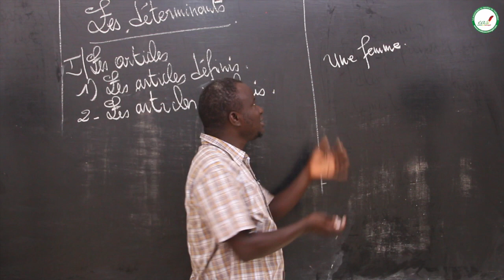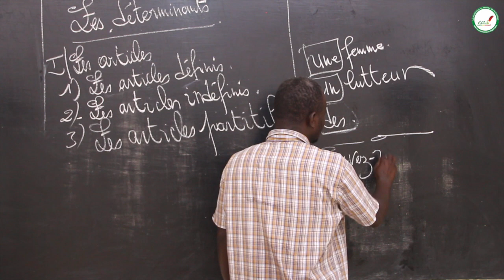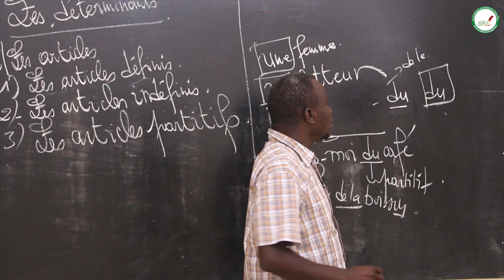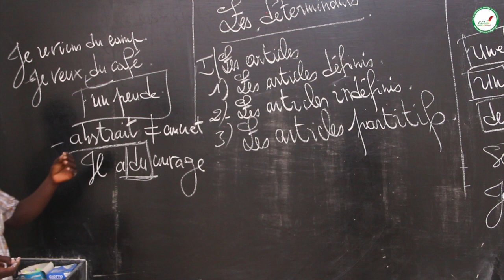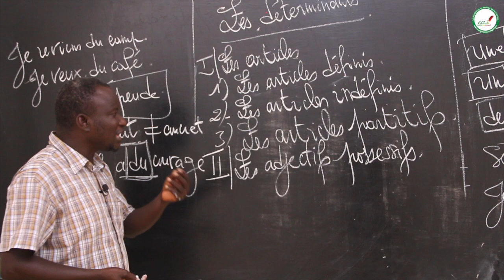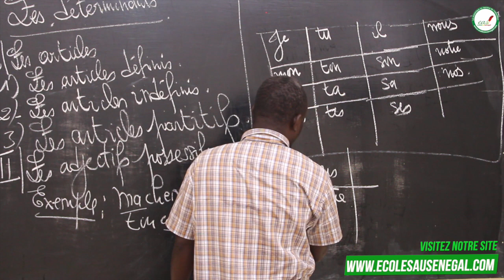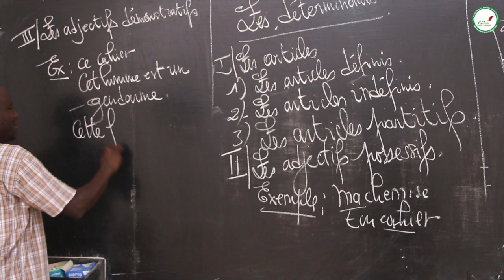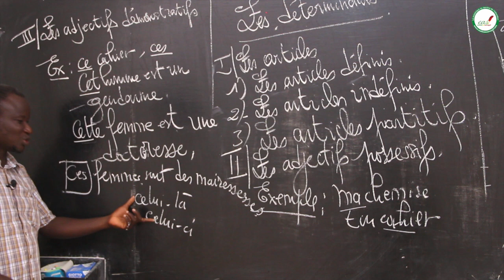Cours - Sixième - Français : les déterminants / Suite 1 / M. NGOM